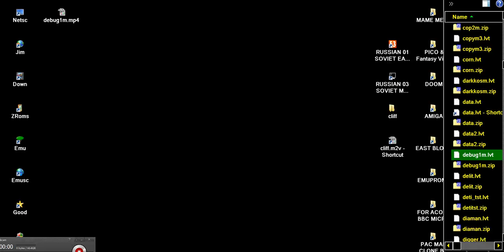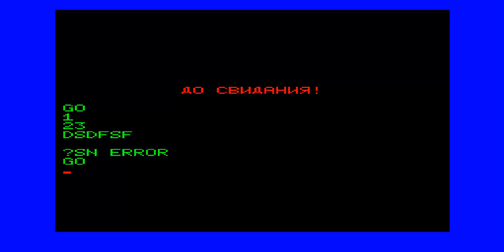delit LVIV LVOV VI Lenin ПК 01 PC 01 RUSSIAN SOVIET COMPUTER EAST BLOCK L'VIV L'VOV UKRAINE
it's a Ukrainian computer FOR MORE LVIV LVOV VIDEOS LOOK BELOW THIS PARAGRAPH,YOU FIND MY FRIENDS YOUTUBE CHANNELS THAT HAVE VERY INTERESTING,RETRO VIDEOS,LONGPLAYS,EMULATION,MOVIES,MARTIAL ARTS ELEMENTS AND OTHER GOODIES.PLEASE VISIT THEIR CHANNELS

1) "GAME DEVELOPER" (GAME INTRO)
2) "GAME PUBLISHER" (GAME INTRO)
3) "MENU" DEVELOPER" (FOR ATARI ST GAMES - WHEN THE MENU STARTS)
4) TEAM WHO "CRACKS" GAME (INSIDE DECOMPACTER FROM ATARI ST OR IN THE AMIGA CRACKTRO)
5) VERSION OF UTILITY "CRACK TEAM" USES (AFTER GAME SELECTION IN MENU IN ATARI ST)
6) PROGRAMMER(S) WHO PROGRAMMED GAME (GAME START SCREEN, AND SOMETIMES EVEN IN "HIGH SCORE TABLE".

1) THE GAME EXISTS IN ONLY ONE VIDEO UPLOAD BUT THE UPLOADER "TALKS CONTINOUSLY",THEN THIS IS USELESS FOR ME AND I UPLOAD THE SAME GAME WITHOUT SPEECH
2) IF ANOTHER GAME UPLOAD (ONE ONLY VIDEO) IS FROM EXTERNAL "BAD" CAMERA WITH BAD SOUND,THEN I UPLOAD IT,AGAIN BECAUSE THE OTHER VIDEO IS USELESS...ETC ETC.WELL,FOR ME THESE GAMES ARE NOT "EXISTS" ON YOUTUBE
3) ALSO IF THE GAME HAS "FAKE" MUSIC SUCH AS FOR HYPOTHETICAL EXAMPLE OF "PACMAN" WHICH IN THE VIDEO YOU HERE INSTEAD GAME AND SAPLES "SAMANTHA FOX",THEN THE GAME IS USELESS,AGAIN,FOR ME.

INTERESTING